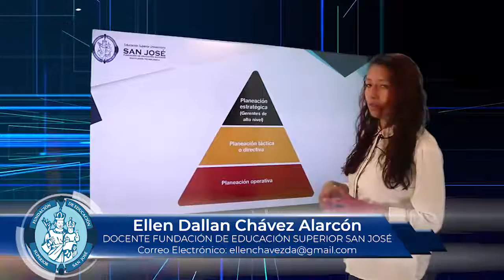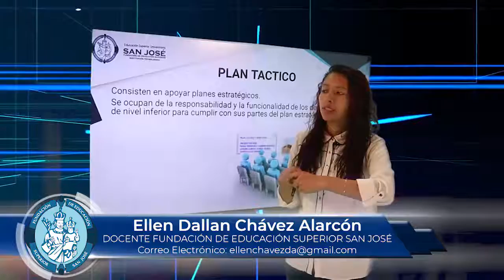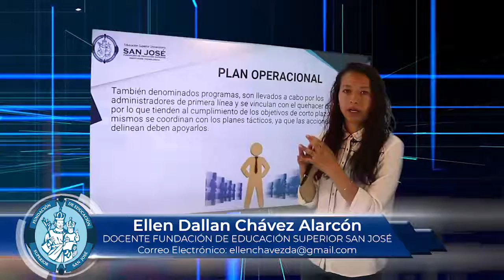ELLEN DALLAN CHAVEZ MATERIA PLANEACION TEMA TIPOS DE PLANEACION